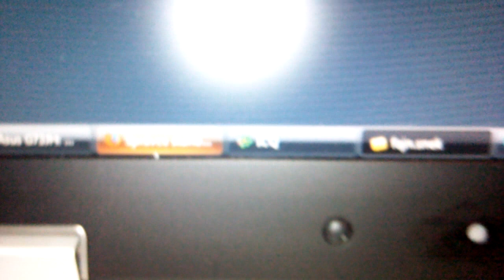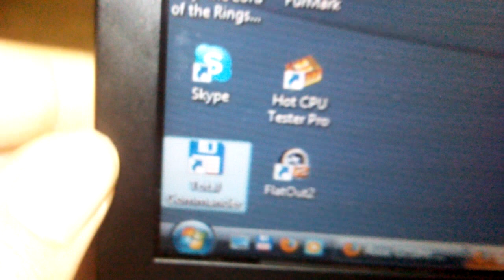HP EltieBook 8530p business notebook fail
overheating, loud fan, stuck space, broken trackpoint. Notebook is new.